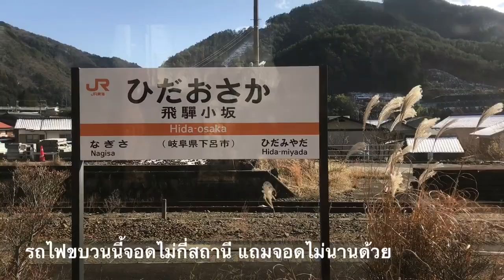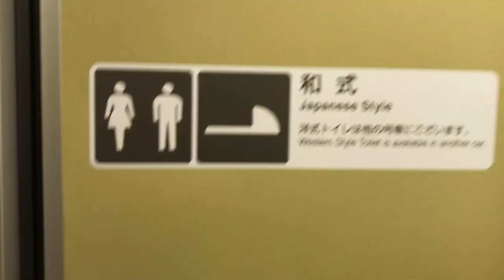Gero Onsen - Takayama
บางส่วนของการเดินทางด้วย LTD.EXP Hida Wide View จาก Gero Onsen ไปยัง Takayama เพื่อพบกับเพื่อนร่วมทริปอีก 2 คนที่เพิ่งเดินทางมาถึงในช่วงเช้า เมื่อวันที่ 15 ธันวาคม 2560